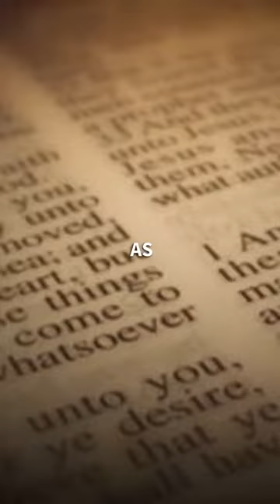The Annunaki and the Bible: Unraveling Ancient Connections and Hidden Truths!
Welcome to an extraordinary video where we explore the intriguing connections between the Annunaki and the Bible. In this captivating exploration, we'll journey into the realms of ancient civilizations, mythology, and religious texts to unveil the enigmatic relationship between these two profound entities.

Join us as we delve into the latest historical findings and expert perspectives, offering captivating insights into the possible intersections and influences of the Annunaki on biblical narratives.

Our exploration will take you through the annals of ancient Sumerian beliefs, Mesopotamian myths, and biblical references, seeking to understand the significance and role of the Annunaki in religious contexts.

Prepare to be astonished as we unveil the clues and speculations surrounding the potential interactions and encounters between the Annunaki and biblical figures.

Throughout the video, we'll provide balanced viewpoints and analyses from scholars and researchers who have studied the compelling evidence and mysteries of the Annunaki's presence in religious texts.

Join us on this mesmerizing journey of exploration, as we seek to unravel the ancient connections and hidden truths of the Annunaki and the Bible, offering new perspectives on the influence of ancient beings on human beliefs.

Share this thought-provoking video with friends and family, and let's uncover the enigmatic connections between the Annunaki and the Bible together! 🏛️🔍

Unraveling the Annunaki and the Bible: Ancient Connections
Exploring the Influence of Annunaki on Biblical Narratives
Decoding the Hidden Truths of Ancient Entities
The Significance of Annunaki in Sumerian Beliefs and Mythology
Unearthing the Clues and Speculations Surrounding Annunaki
Expert Perspectives on Ancient Civilizations and Mythology
The Quest to Understand the Annunaki's Role in Religious Texts
The Potential Interactions and Encounters with Annunaki Figures
Unveiling the Enigma of Annunaki and Their Impact on Human Beliefs
Expert Research on the Annunaki's Presence in Ancient Texts
The Quest to Decipher the Ancient Connections Between Annunaki and Bible
The Influence of Annunaki on Mesopotamian Myths and Religious Narratives
Unraveling the Secrets and Hidden Meanings of Annunaki in Mythology
Expert Insights on the Annunaki's Influence on Human Civilization
The Quest to Explore the Annunaki's Connection to Religious Entities
The Enigmatic Annunaki and Their Relevance to Ancient Beliefs
Expert Perspectives on Ancient Entities and Their Significance
The Quest to Understand the Annunaki's Role in Human History
The Ancient Connections Between Annunaki and Biblical Figures
Unveiling the Enigma of "The Annunaki and the Bible"
Expert Insights on Ancient Civilizations and Their Beliefs
The Quest to Decipher the Influence of Annunaki on Biblical Narratives
The Ancient Entities and Their Impact on Human Beliefs
Unearthing the Clues and Speculations Surrounding Annunaki Encounters
Expert Perspectives on Ancient Mythology and Religion
The Quest to Understand the Annunaki's Role in Religious Contexts
The Enigmatic Annunaki and Their Influence on Religious Texts
The Quest to Discover the Hidden Truths of Annunaki and the Bible
The Influence of Annunaki on Sumerian and Mesopotamian Beliefs
Unveiling the Enigma of Ancient Entities: Annunaki and Their Story